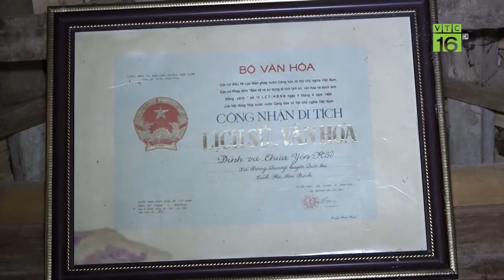Xót xa ngôi chùa cổ Báo Ân rệu rã chờ sập I VTC16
VTC16 | Chùa Báo Ân ở thôn Yên Nội, Quốc Oai, Hà Nội có tuổi đời hơn 300 năm, nay đã xuống cấp nghiêm trọng. Mái và tường dột nát, nhiều pho tượng đã nứt vỡ mà không được sửa chữa, tu bổ.